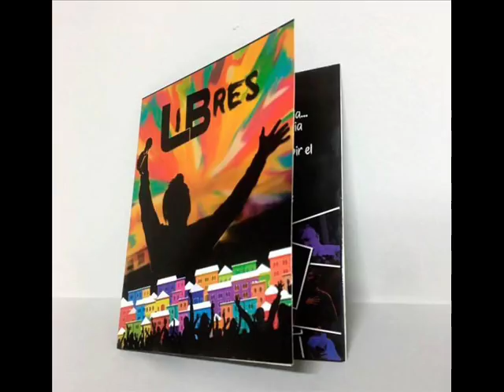LA BARRA - LIBRES | CD COMPLETO | * Discazo *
Lanzamiento Diciembre De 2017 CD Especial Para Sus Seguidores

TEMAS:

00:00 Adiós amor
04:04 Quedate aquí
07:53 Historia de amor
11:35 Perdoname
15:18 O me quieres o me dejas
18:18 Lento
22:19 Aquel señor
25:44 Mi alma duele
29:27 Olvidarte
33:14 Ni tú, ni yo
37:17 Confundido
40:40 Ay que sola estás - Ay! que mujer - Es este amor - Solita te dejo y qué (en vivo)

~ Para Recibir Notificaciones Cuando Haya Video Nuevo Hace Clic En La Campanita ~